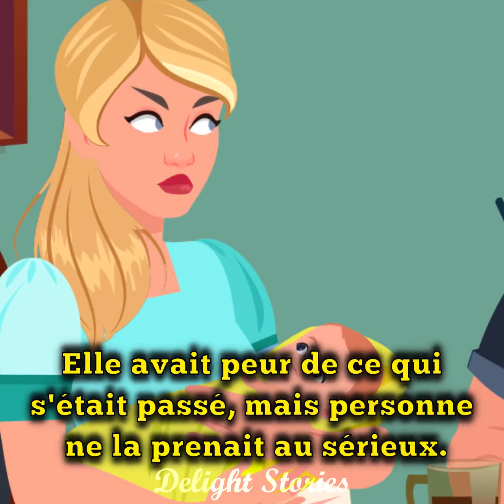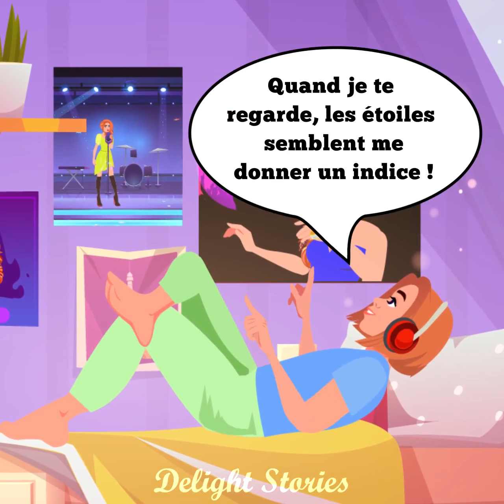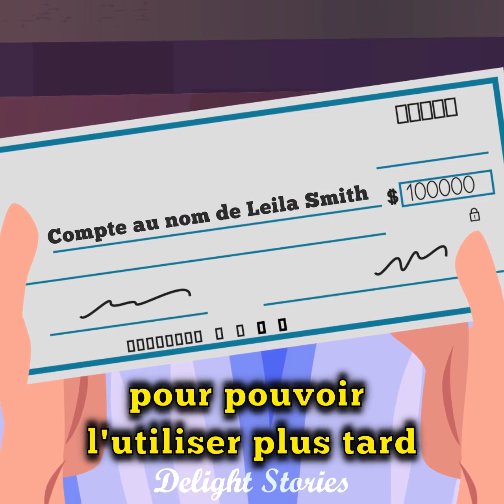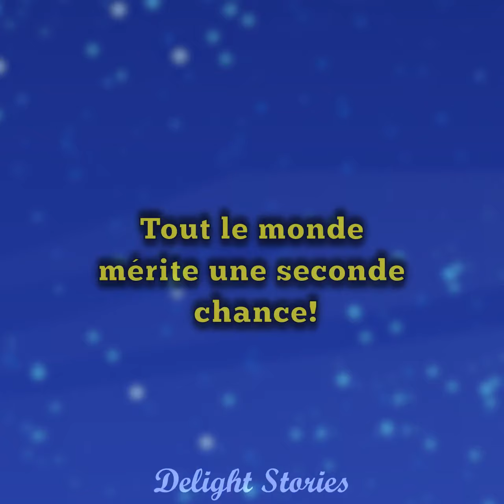La fille de la poubelle était la fille d'une célébrité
Clarissa a trouvé un bébé dans une benne à ordures. Après cela, divers événements étranges se sont ensuivis. Un homme en cagoule noire s'est présenté à sa porte et lui a demandé de s'occuper du bébé qu'elle avait trouvé.

Et puis, une grosse somme d'argent a été transférée sur le compte de la fille. Clarissa était terrifiée mais a décidé de garder la fille. Quelques années plus tard, la fille qu'elle avait trouvée dans la benne à ordures s'est mise à chanter.

Lors d'une de ses représentations, elle a rencontré son idole, une chanteuse célèbre. Leur étrange connexion a surpris Clarissa, et bientôt elle a découvert exactement comment sa fille et le chanteur étaient liés.